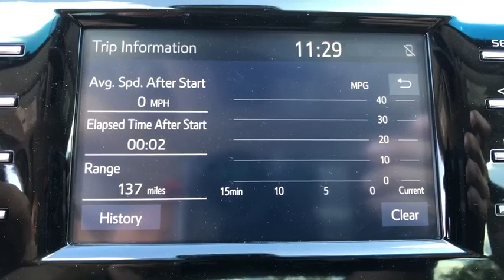2018 Toyota Camry Longwood, Orlando, Lake Mary, Sanford, Daytona Beach, FL RJU115894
Silver New 2018 Toyota Camry available in Longwood, Florida at Parks Toyota. Servicing the Orlando, Lake Mary, Sanford, Daytona Beach, FL area.

Parks Toyota
1701 South Woodland Boulevard

Get ready to announce your arrival with authority with the 2018 Toyota Camry's powerful shape and captivating style. The Camry is an irresistible symphony of flowing lines and sharp, unrestricted edges that make an impact. With an inviting, wide-open feel, the Camry cabin is all about you. Thanks to the perfectly placed steering wheel controls, everything you need is right at your fingertips. The redesigned front passenger seats are distinctively shaped to create the ultimate level of comfort  the rear seats feature the same dynamic and supportive structure as the front seats. Leave nothing behind, Camry makes it even easier to take everything with you thanks to its incredible cargo space due to a resigned trunk lid. Have your choice of engines, each delivering a sophisticated blend of performance and efficiency. Camry's MacPherson strut front suspension and new double-wishbone rear suspension deliver a smooth ride and sharp handling so you can take on trip. Camry comes standard with an Advanced Airbag System with advanced dual-stage SRS driver and front passenger airbags, in addition to front and rear side curtain airbags  bring the total to ten airbags in all.